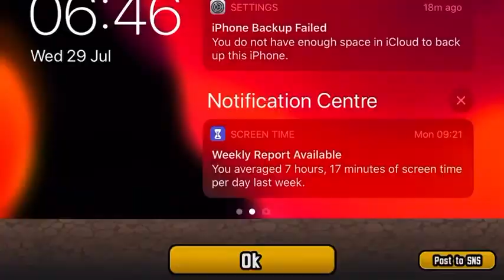Floor 30 “speedrun”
haha guys I’m so skilled I totally didn’t speed the game up or anything